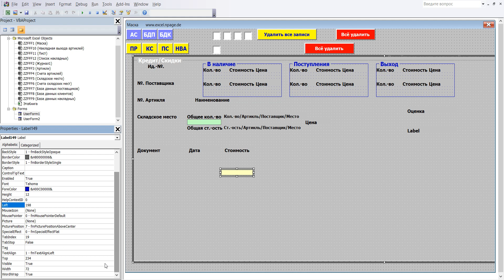296 Программу управления складом в Excel VBA с базой данных поставщиков и клиентов самим создать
1 В редакторе VBA щёлкните в маску ввода потом в значок Toolbox (ящик с инструментами), он откроется. В ящике нажмите на „Ярлык“ и щелчком левой кнопки мыши введите этот элемент в Frame5.
2 Форматирование и координаты Label149: BackColor – Жёлтый_1, BorderStyle – 1-fmBorderStyleSingle, Caption – должно быть пустым, Font - Полужирный, Размер 10, ForeColor – Синий_4, Height – 12, Left – 198, Top – 126, Width – 192
3 Label149 создана.